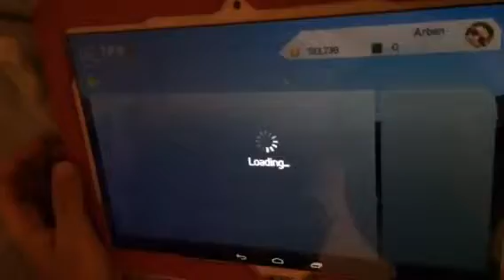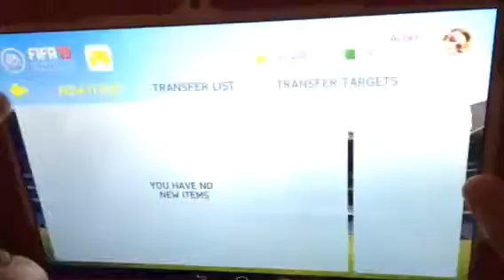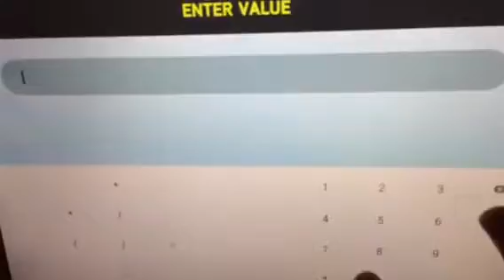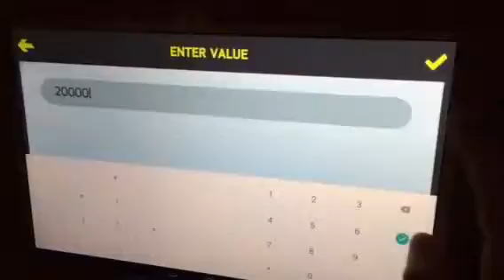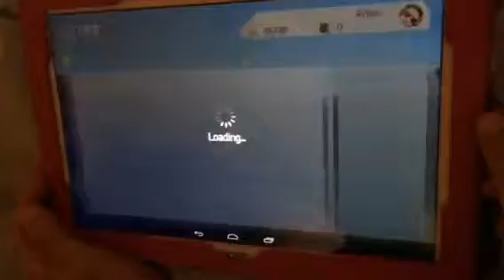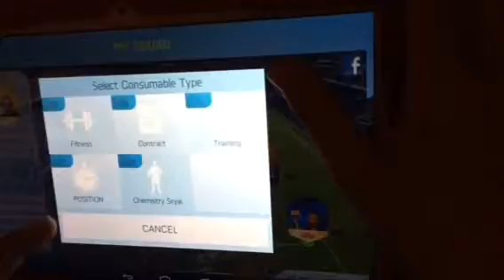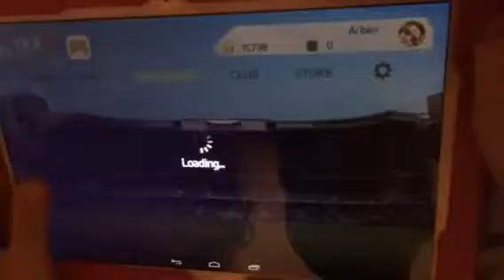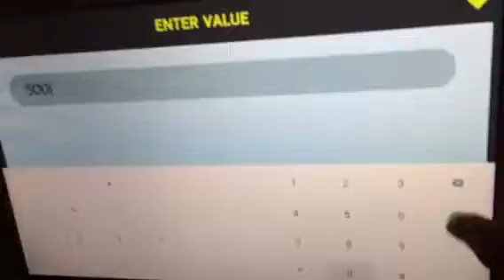Higuain hybrid insane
We build teams and play matches.